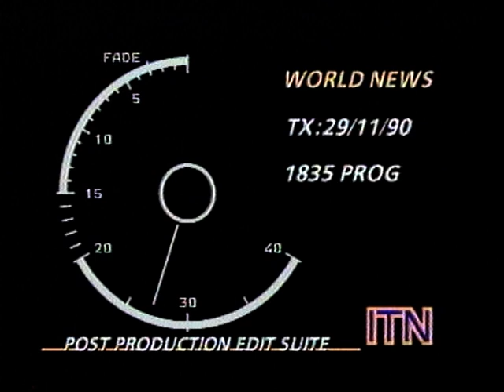ITN News start - From a satellite feed recorded on November 29 1990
This is the start of the ITN news broadcast feed from London. It was  transmitted daily on the Eutelsat satellite. This was the main news program of the famous "Super channel" during late 1980s and early 1990s.